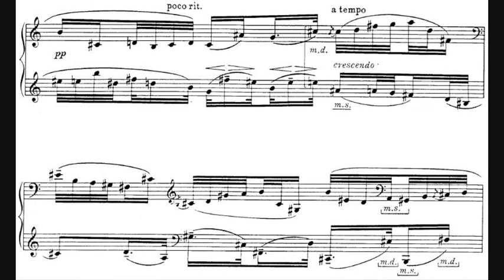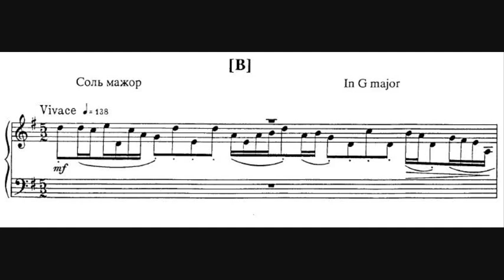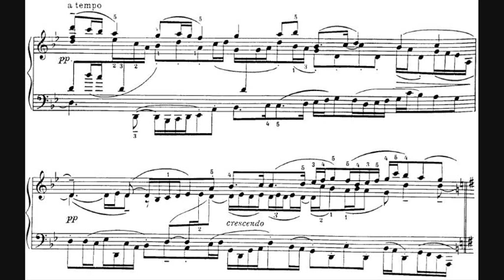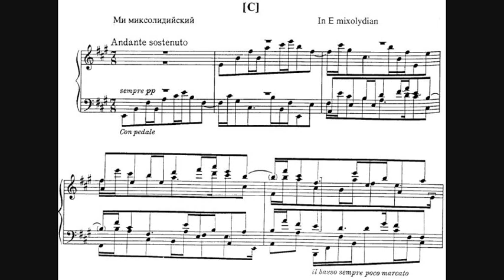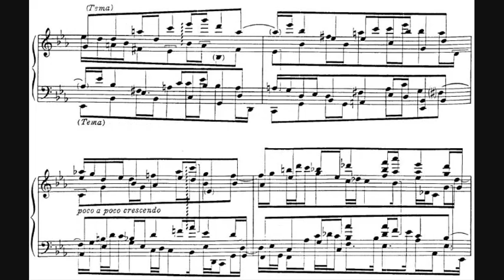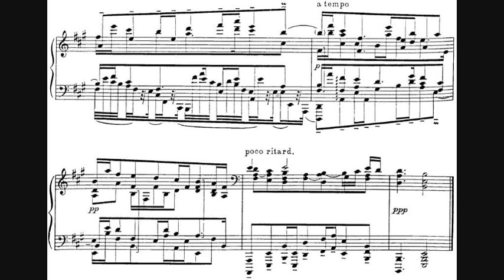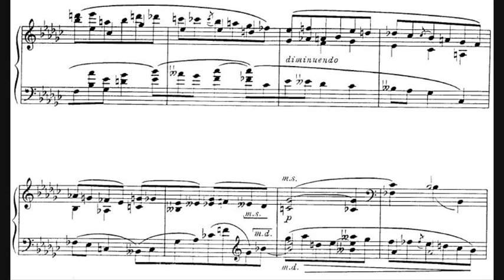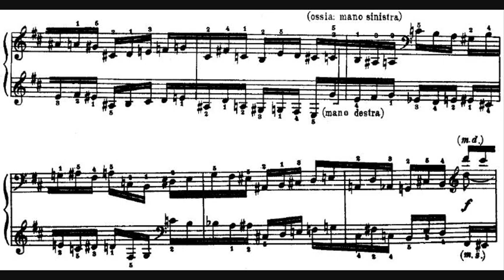Alexei Stanchinsky - Five Preludes in the form of a Canon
- Composer: Alexei Vladimirovich Stanchinsky (9 March 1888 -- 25 September 1914)
- Performer: Nikolay Fefilov

Five Préludes in the form of a Canon, for piano, written between 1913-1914, Prelude no. 5 in B minor written in 1908.

00:00 - 1. C major - Allegro risoluto (2-part canon in inversion)
02:08 - 2. G major - Vivace (3-part canon)
04:51 - 3. E mixolydian - Andante sostenuto (4-part canon)
09:54 - 4. E flat minor/G flat major - Veloce (2-part canon in augmentation)
13:00 - 5. B minor - Presto (Canon)

Stanchinsky's 5 Preludes in the form of a Canon, are written just a few years after his "5 Preludes 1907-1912" [uploaded on this channel], except for prelude No. 5 (1908), and already show an remarkable innovation in composition. The writing is much more modern, there are often many voices present at once, and there are just a few remnants of late-romanticism left; the music can sound very opaque at first listen. In these preludes we can see him explore new rhythmical ideas and meters, and we can only wonder where his developments and innovations would've taken him, had his early death not prevented this.